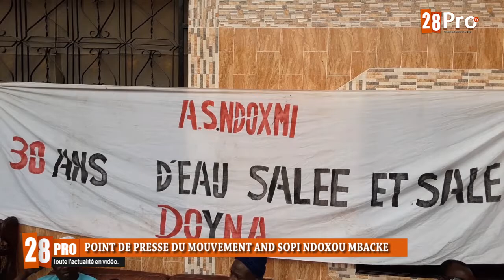And Sopi Ndoxou Mbacké / Nous avons besoin d'une santé pour nos enfants